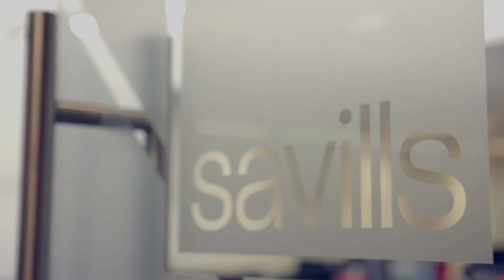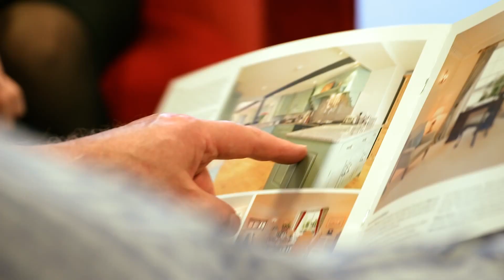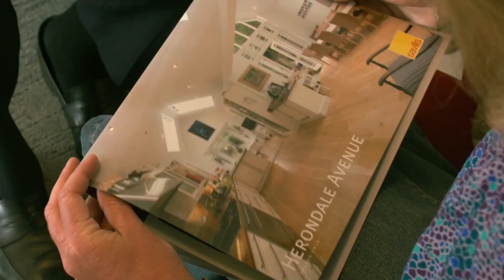The World's Leading Property Agents Savills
Savills is one of the world's leading property agents. Our experience and expertise span the globe, with more than 600 offices across the Americas, Europe, Asia Pacific, Africa, and the Middle East.
Our scale gives us wide-ranging specialist and local knowledge, and we take pride in providing best-in-class advice as we help individuals, businesses and institutions make better property decisions.
During the last 160 years, we have been advising on buying, selling, and renting the property, from country cottages to city center offices, agricultural land to new-build developments.
With over 39,000 people working across 70 countries around the world, we'll always have an expert who is local to you, with the right knowledge to help.